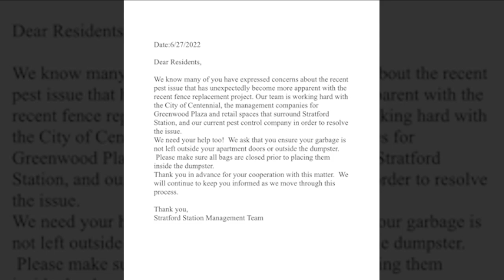'They're pretty large': Tenants say rodents have taken up residence at Centennial apartment complex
Some tenants at a Centennial apartment complex say their new four-legged neighbors are wreaking havoc.